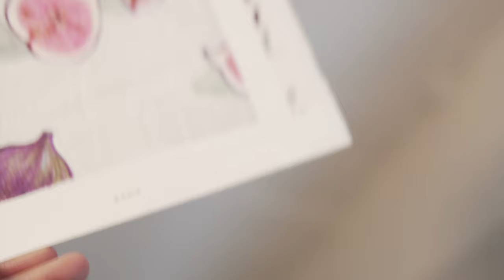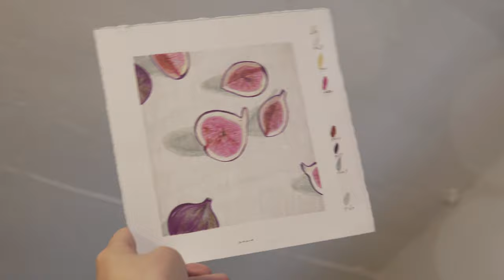Drawing Step by Step #22, ASMR Drawin, Draw With Me~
-Colored pencil
"Prismacolor | Premier"

🎵 Track Info:
[Track Title] Hymn (CC-BY)  by Scott Buckley